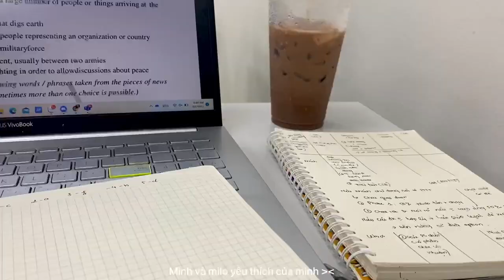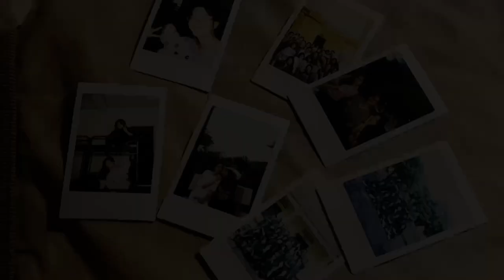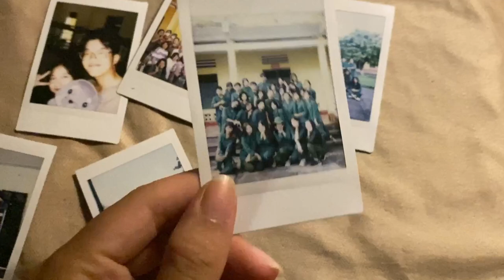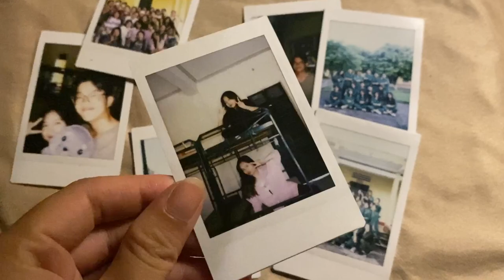Uni Vlog// Back to school vlog/Quay lại DAV sau 4 tháng nghỉ hè// mốc.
Xin chào mọi người, mình là Mốc.

Sau một khoảng thời gian nghỉ hè 4 tháng lâu thiệt lâu, cuối cùng mình cũng đã quay lại trường học. Tuần đầu tiên luôn là tuần háo hức nhất và cũng tốn một khoảng thời gian để mình có thể làm quen lại với cuộc sống đi học này vì vậy mình đã quay video ngày hôm nay hihi. Mong rằng các bạn đã có tuần đầu tiên đi học thật hứng khởi và chúc các bạn sẽ có một năm học mới đạt được tất cả những mục tiêu của mình nha. Love u guys

Link Link mua FOREO chính hãng (ai đi quân sự về must-try)